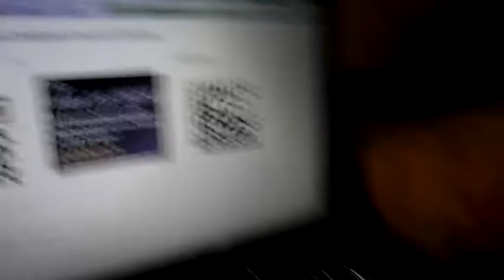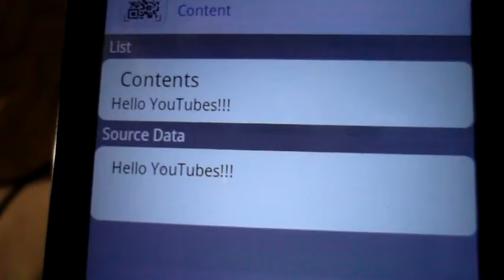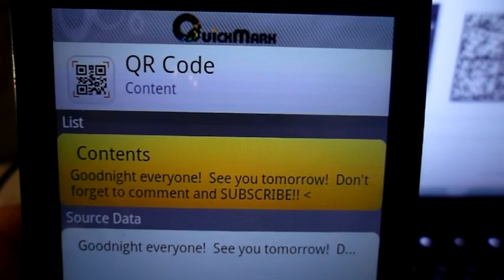It's MATRICES You Idoit! (30 October 2011 - Day 99)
Day 99:  Finally got out of the house, and discovered the amazing abilities of data matrices.